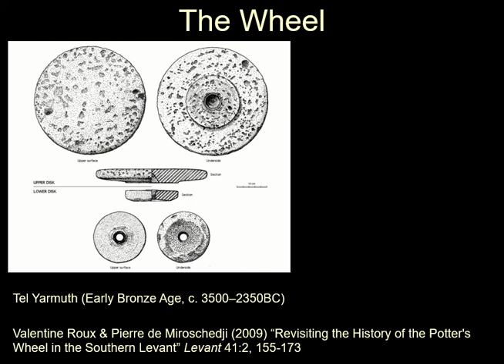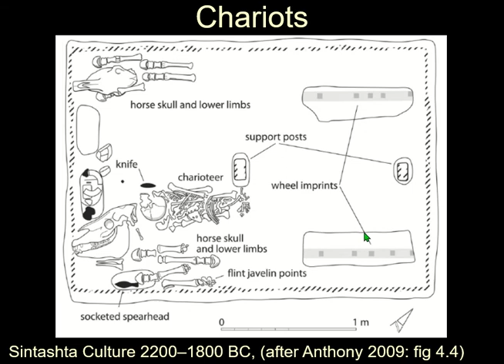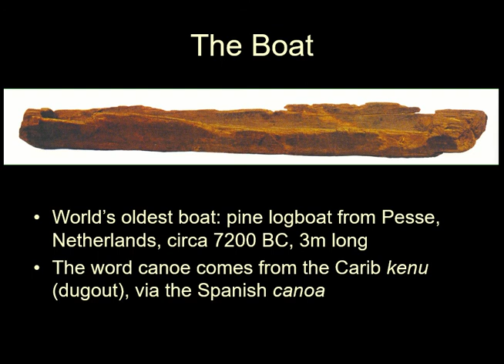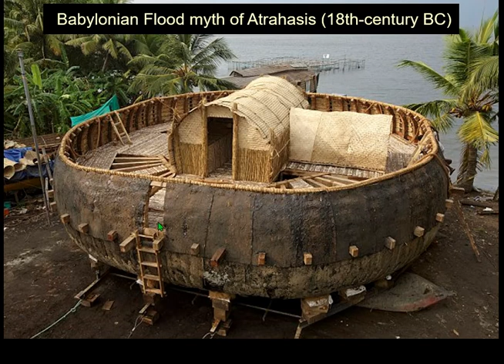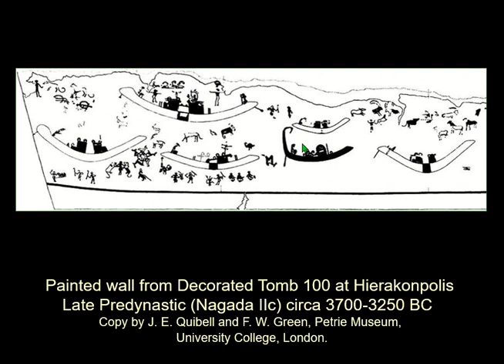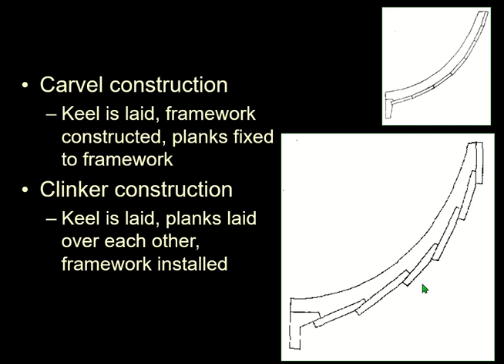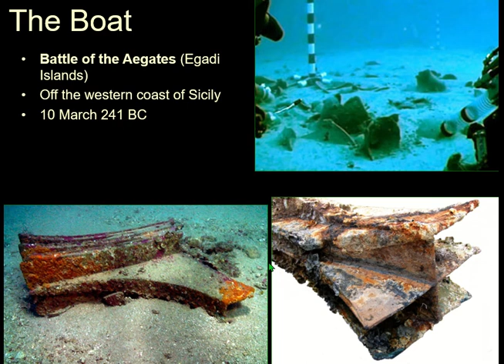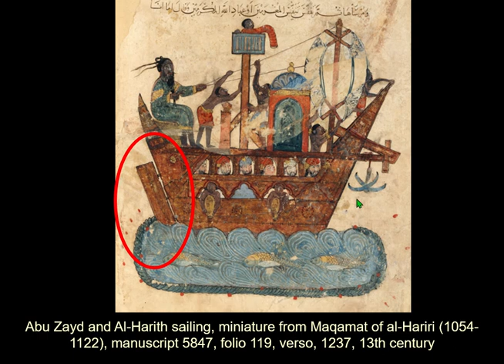The Archaeology of Stuff 30 - Das Stuff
This series of lectures are for my course on archaeological materials for the University of Toronto's Department of Near and Middle Eastern Civilisations, NMC264H.

In this lecture we continue our consideration of plant materials in the archaeological record by looking at some of the things that can be made of plant materials, specifically the wheel, and boats.